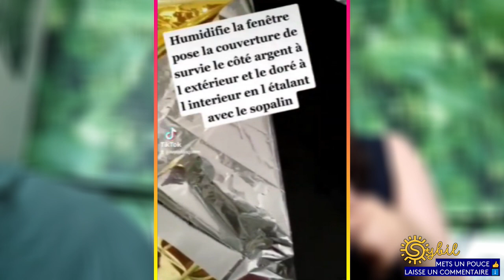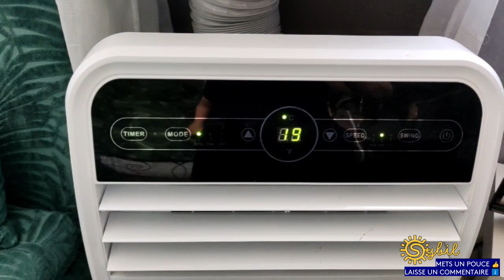🔴 COMMENT SE PROTEGER EN CAS DE CANICULE 🌞🌞🌞 | Sybil La Débrouille 2.0